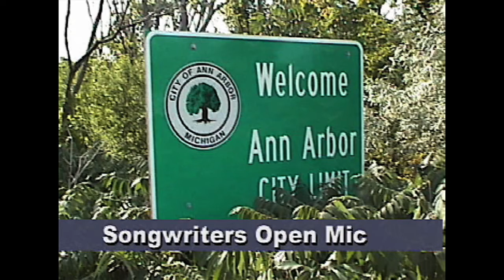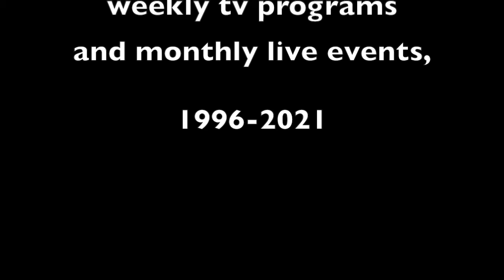Songwriters Open Mic Ann Arbor 1270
“Songwriters Open Mic Ann Arbor” episode # 1,270.  JOHN PEIFFER sings "
Hey You
," "In Love Again," and "
Piece of Pie."
CAROLYN COTT plays "
So Alive."
JIM EDDY
contributes "Lean In."
JIM NOVAK concludes the episode with "
Open Mic Music."
Songwriters Open Mic
is produced and edited by Michigan-based musician Jim Novak . All songs are originals, performed by their composers, in an acoustic setting.  These live recordings feature a wide variety of talented songwriters playing their songs and talking about their creative process.  Additional details and updates are on the facebook page for “songwriters open mic ann arbor. “ Each thirty-minute program comes from a weekly tv series on public-access tv, beginning in 1996 on Ann Arbor’s Community Television Network.  Songwriters Open Mic  has been broadcast for over 1250 weekly episodes.